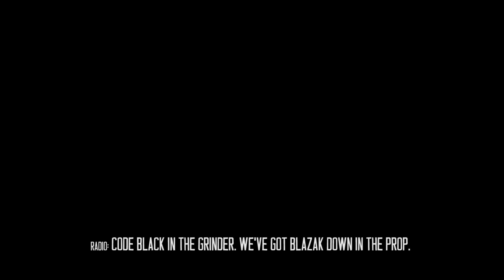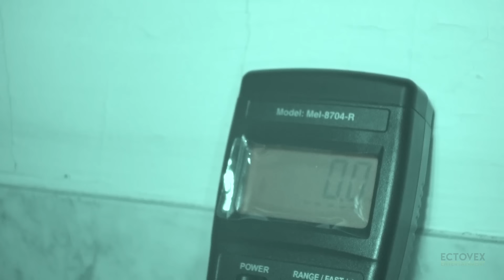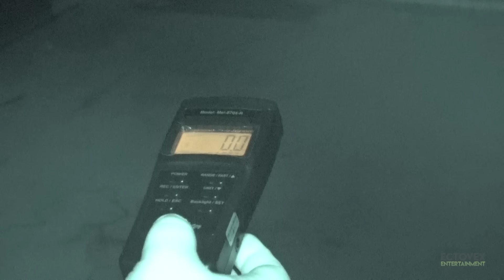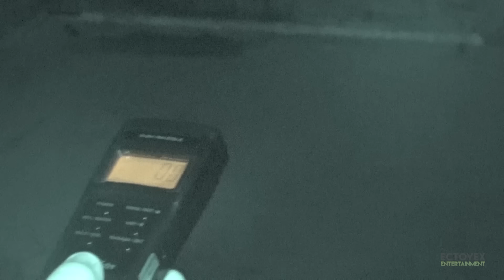The Ghosts of The Anchorage Mansion || Marietta, Ohio || Paranormal Quest® NEW EPISODE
The Paranormal Quest Team investigates the old, beautiful, haunted, and historic Anchorage Mansion in Marietta, Ohio. It is believed to be the home of both former residents and patients who lost their life in the nursing home, and they speak to visitors often!